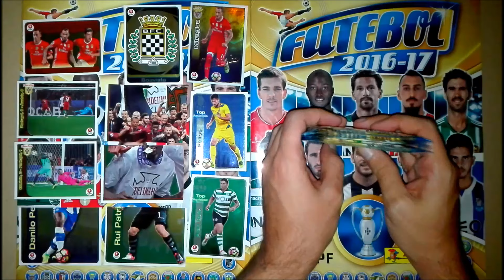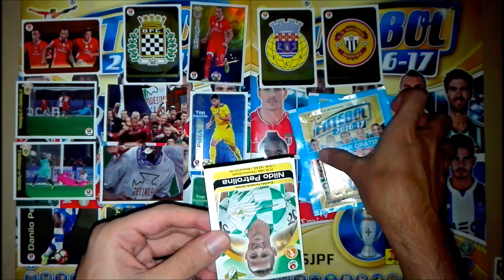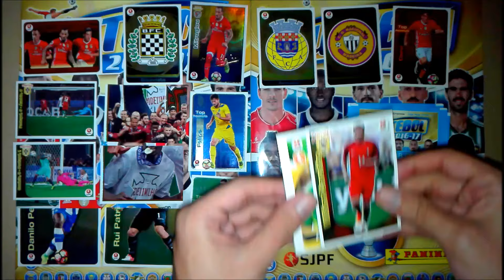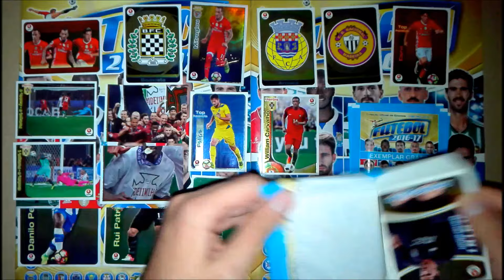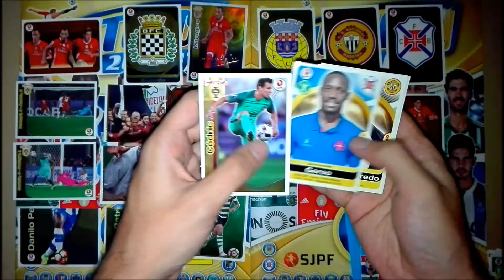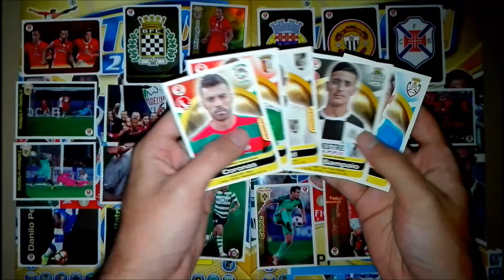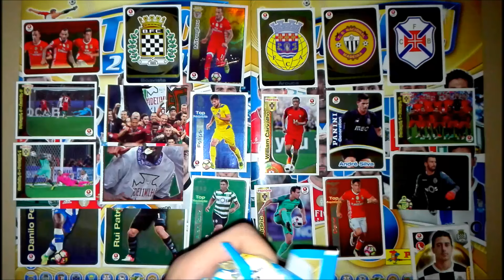FUTEBOL 2016/17 - ABERTURA de 10 SAQUETAS GRÁTIS - Panini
Nova abertura de saquetas de outro starter pack.